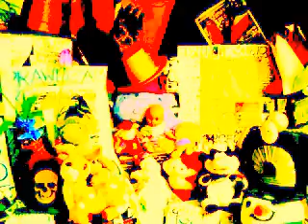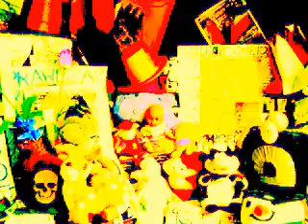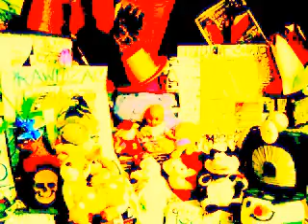DAMY RADĘ,GDY MAZUR ZA DORADZANIE NA STRONĘ PEPICZKÓW PRZEPĘDZIMY I PO LICHWIE!!!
NASZE RADIO///MAKRYNA MIECZYSŁAWSKA JECHAŁA PEWNIE DO SAMEGO RZYMU NA DOBRYM WOZIE. ,NIESIONA PRZEZ BARDZO WIELU MURZYNÓW DIABŁA//-CZY MAKRYNA JECHAŁA DO PAPIEŻA Z MISJA JAKĄŚ,CZY GŁOSIŁA PO DRODZE DO RZYMO--ŁACINY PRAWDĘ Z PISMA ŚWIĘTEGO BIBLII?Z PEWNOŚCIĄ,-NIE!EDUKACJA W RADIU CONCHITA EXTRA,TO COŚ BARDZO ZNANEGO,ŻE LUDZIE WIEDZĄ IŻ KAŻDY NAUCZYCIEL .TEŻ NAWET MUSI SIĘ DOKSZTAŁCAĆ!/CHCIAŁ,CZY,-NIE,TO I TAK DOŚWIADCZENIE CZYNI MISTRZA!NAWET,GDY NAUCZYSZ SIĘ KILKU JĘZYKÓW OBCYCH DOBRZE JEST,ABYŚ DALEJ UCZYŁ TEŻ KOGOŚ INNEGO,ABY SIĘ ZAPRAWIĆ W BOJU!//PIERWSI CHRZEŚCIJANIE,GDY SZLI GŁOSIĆ DWÓJKAMI,BO JEZUS 72-U WYSŁAŁ PO DWU,ABY SZLI OD DRZWI DO DRZWI//-WTEDY OWI CHRZEŚCIJANIE ZAPRAWIALI SIĘ W BOJU O WIARĘ!!!//SZATAN NIE ŚPI I PRAKTYCZNIE DIABEŁ ZAWSZE DZIAŁA,ŻE CIĘŻKO BARDZO BYŁO UTRZYMAĆ SIĘ PIERWSZYM CHRZEŚCIJANOM W WIERZE ZE WZGLĘDU NA PRZEŚLADOWANIA CHOĆBY//-NATOMIAST ŻYDOM TEŻ BYŁO W OGÓLE NAWET I PRAWDĘ POZNAĆ O CHRYSTUSIE,GDY SAMI SOBIE NABRUŹDZILI I CHRYSTUS BYŁ NOWOŚCIĄ DLA NICH,CHOĆ NIE MUSIAŁ JEZUS CHRYSTUS BYĆ NOWOŚCIĄ ZE WZGLĘDU NA 312 PROROCTW,KTÓRE SIĘ NA NIM SPEŁNIAŁY!/-BADAJCIE PISMA,CZY TAK SIĘ RZECZY MAJĄ,-BIBLIA!!!//GŁOSILI WIĘC ZE WZGLĘDU NA WYDANIE ŚWIADECTWA O CHRYSTUSIE I SAMI SIĘ W WIERZE WZMACNIALI//APOSTOŁ PAWEŁ ZABRAŁ DO GŁOSZENIA NAWET MŁODEGO TYMOTEUSZA/-DOBRZE ZROBIŁ!!!//WIEDZA Z PISM WZRASTAŁA/-WIARA TEŻ WZRASTAŁA//-TAK WSPANIALE WYKSZTAŁCENI ŚWIADKOWIE JEZUSA CHRYSTUSA/-ŚWIADKOWIE JAHWE/-ŚWIADKOWIE BOŻY NIE POTRZEBOWALI W KONSEKWENCJI WZRASTANIA W WIERZE UPEWNIENIA W POSTACI CUDÓW DLA POPARCIA,ŻE SA NA DOBREJ DRODZE,BO DUCH JAHWE I TA CIĄGLE ICH WSPIERAŁ W DZIAŁALNOŚCI GŁOSZENIA EWANGELII O CHRYSTUSIE CO DO NADCHODZĄCEGO KRÓLESTWA JEGO!!!PSALM 110 MÓWI PROROCZO WŁAŚNIE,ŻE JAHWE DAŁ MU PANOWANIE I WŁADZĘ NAD ZIEMIĄ/ CZY CHCESZ TERAZ PRZYŁĄCZYĆ SIĘ DO ZBORU,KTÓRY GŁOSI,AŻ DO SAMIUTKIEGO KOŃCA TEGO ZŁEGO SYSTEMU RZECZY?,-ZAPRASZAM/-ZAPRASZAMY PAŃSTWA BARDZO SERDECZNIE SIĘ PRZEKONAĆ,ŻE W ISTOCIE SKORO BIBLIA JEST SPÓJNA LOGICZNIE,TO NIE MA INNEJ DROGI ZBAWIENIA,JAK TA,DROGA BOŻA DROGA:NIE W LEWO,NI W PRAWO NIE ZBACZAJ JUŻ Z NIEJ!!!/CZASEM TRZEBA PRZEJŚĆ PRYSZNIC OŻYWCZYCH WÓD PŁYNĄCYCH ZE SŁOWA BOŻEGO:HEJ PRAGNĄCY,PRZYJDŹCIE TU,-WODĘ ŻYCIA DARMO PIĆ. !/-ZAPRASZAMY!!/-JESZCZE NIGDY NIE BYŁO TAK DOBRZE ,JAK TERAZ W XXI WIEKU,ŻE PRAWDY BIBLIJNE MOŻNA POZNAWAĆ W INTERNECIE,A POTEM MOŻNA PRZEKAZYWAĆ DALEJ JAKO ŚWIADKOWIE POWTARZAJĄC RANO,W POŁUDNIE,WIECZOREM,CZY NAWET IW NOCY! Deuteronomium,to Księga Powtórzeń!//OCZYWIŚCIE,ŻE CHODZI O BIBLIĘ!!!A JEST TO BARDZO CIEKAWY TEMAT!OTÓŻ POWTARZA SIĘ TO I TAMTO,ŻE SZOK!IZRAELICI MIELI TYLE LEKCJI I OSTRZEŻEŃ,ŻE I TAK NICI Z TEGO,BO NIE SKORZYSTALI!//JAKA KARA??///A ZANIK,ZNISZCZENIE I USUNIĘCIE TEOKRACJI,TO CO?/TO WŁAŚNIE PO ROKU 70 NASZEJ ERY BYŁO JUŻ PO WSZYSTKIM,BO I NARODU BOŻEGO NIE BYŁO I KULTU WIELBIENIA TEŻ NIE BYŁO!!!I ŚWIĄTYNIA I JERUZALEM PRZESTAŁY BYĆ MIEJSCEM KULTU PRAWDZIWEGO,A TYLKO FAŁSZYWEGO///OHOLA I OHOLIBA//WIESZ?PAMIĘTASZ? DWIE PROSTYTUTKI,ŻE JEDNA OD DRUGIEJ NICZEGO DOBREGO NIE DOWIEDZIAŁA SIĘ!///DWIE PROSTYTUTKI ŚWIĄTYNNE//ZAJRZYJ DO JEREMIASZA I WSZĘDZIE TAM W POBLIŻU MASZ INFORMACJE NA TEMAT PROSTYTUTEK ŚWIĄTYNNYCH,BO IZRAELICI PRZEZ WSZYSTKO,CO POGAŃSKIE DAWNO PRZESZLI!JAHWE OSTRZEGAŁ,ALE STRACHY NA LACHY!///RADIO NASZE CONCHITA O WSZYSTKIM MÓWI USTAMI WSZELKICH AUTORYTETÓW,ŻE TYLKO SŁUCHAĆ RADIA TOK FM EURO CONCHITA EXTRAPUNKTUSPLEXIS///KANAŁY YOUTUBE:EL MERCEDES/// WITEKLANDIA BLUART2000 ELHOFART2000 ELKAWIERCIELKA ELKAPIERDZIELKA SINGERELLA FELICJA BOSSKA! CAŁE MNÓSTWO KANAŁÓW,BO MY KONTYNUUJEMY TO,CO DAWNO TEMU ZACZĘŁŁYŚMY:TEOKRACJA ODRODZIŁA SIĘ CIUT WCZEŚNIEJ PRZED ROKIEM 1905 W USA,GDY ZACZĘTO GRZEBAĆ W BIBLII I SIĘ DOPATRZONO,A DOSZUKANO PRAWDY//ZAPRASZAM!TO POTEM DO NAS,DO EUROPY TU DO POLSKI NAD WISŁĘ PRZYBYŁO!